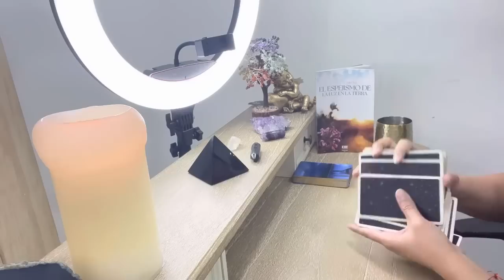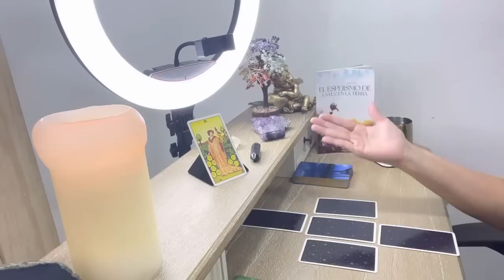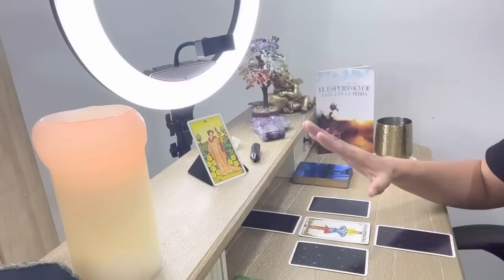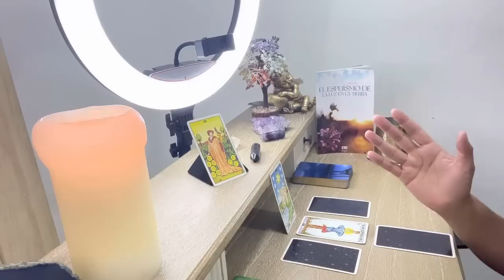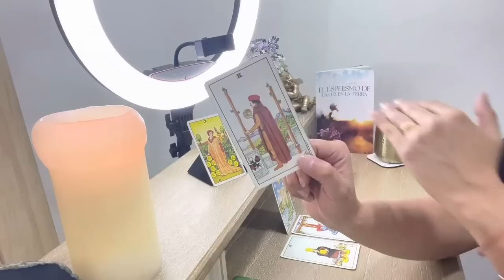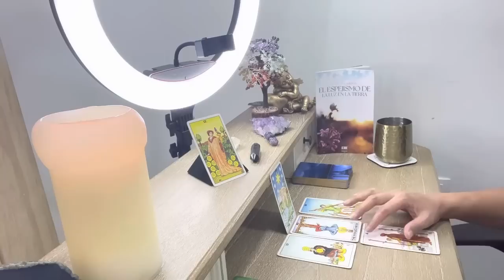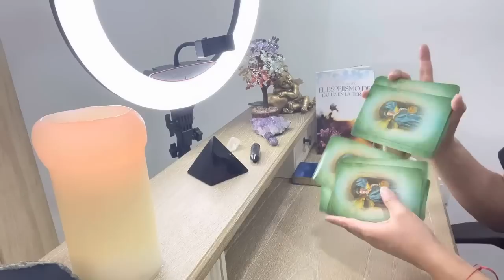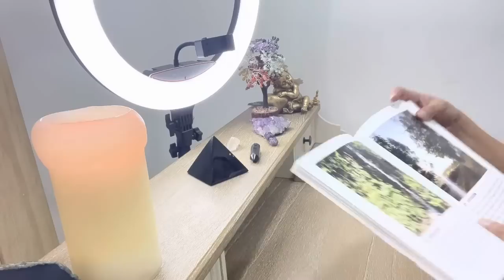CAPRICORNIO✨LLAMADA INESPERADA. TU SILENCIO DESESPERA A UNA PERSONA QUE OCUPO CARETAS FALSAS.